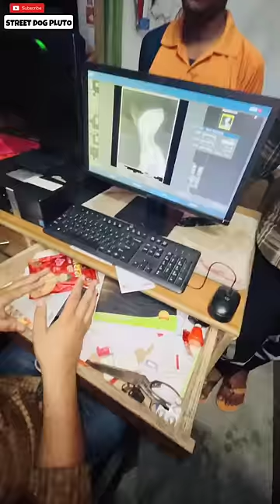Cat Neck Broken 😰 | Pray For this Cat 🙏🏻 | #271